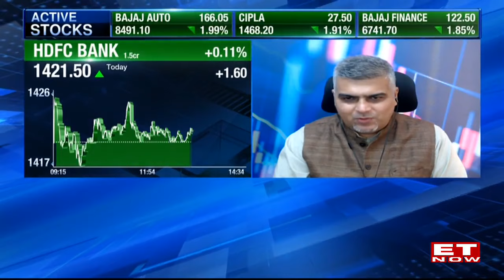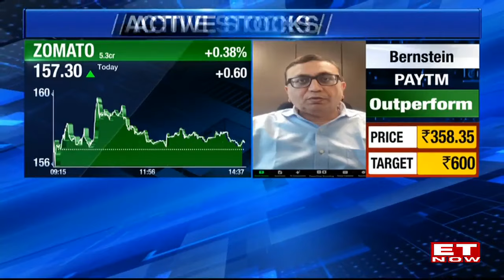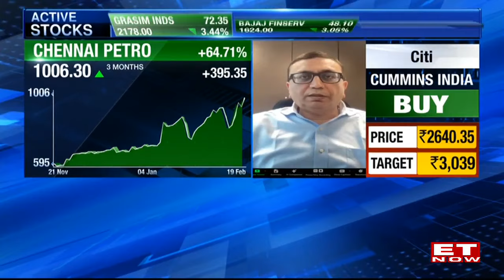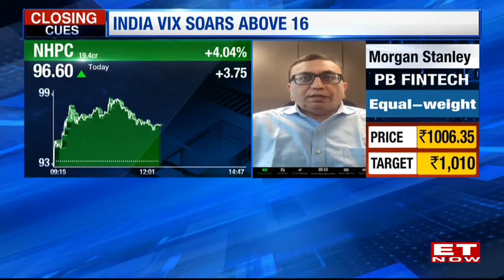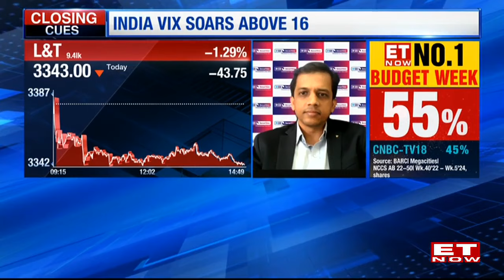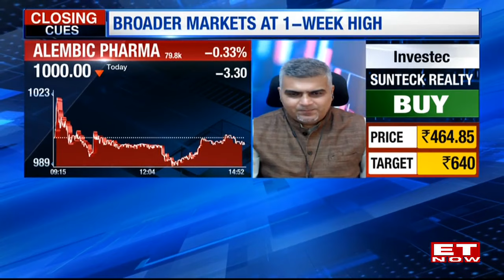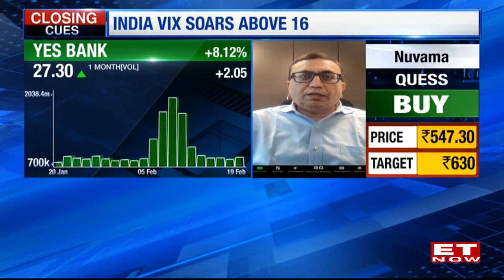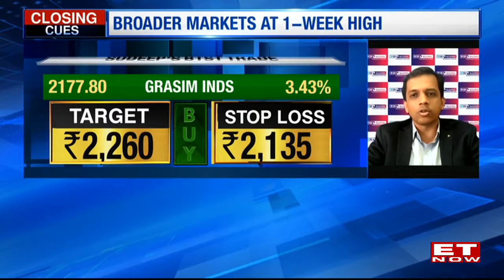Navigating Nifty And Nifty Bank: Expert Advice And Levels | Stock Market | ET Now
Which are the top stocks are in trending today?  Which are  top stocks recommended Sudeep Shah, DVP - Head - Technical and Derivative Research Desk Sbi Securities and Nischal Maheshwari, CEO - Institutional Equities & Advisory, Centrum Broking. Confused about your portfolio? Which stock you  should buy or sell now?